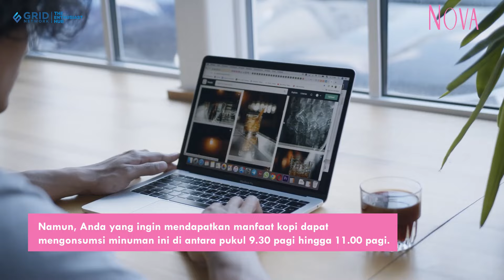Kapan Waktu yang Tepat Minum Kopi Hitam Tanpa Gula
Minum kopi hitam tanpa gula dapat memberikan manfaat untuk kesehatan, seperti menurunkan risiko diabetes tipe 2 dan kanker. Namun, kapan waktu yang tepat minum kopi hitam tanpa gula? Ternyata, tidak ada waktu yang tepat untuk minum kopi hitam tanpa gula. Namun, Anda yang ingin mendapatkan manfaat kopi dapat mengonsumsi minuman ini di antara pukul 9.30 pagi hingga hingga 11.00 pagi. Untuk lebih jelasnya, ketahui waktu yang baik untuk minum kopi dan manfaatnya berikut ini.